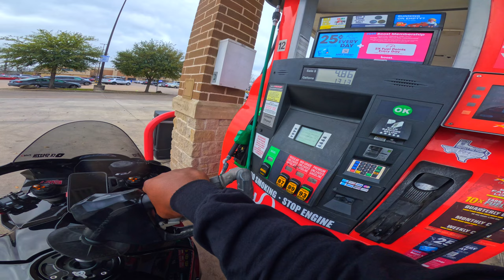Taking My Yamaha R1 To the Biggest Car Meet Of The Year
Hope you guys enjoy todays video SO Sorry for the wait I ran into some technical difficulties but nun the less the video is here !!!💪🏾
THANK YOU ALL FOR YOUR CONTINUOUS SUPPORT 🤘🏾💪🏾💯